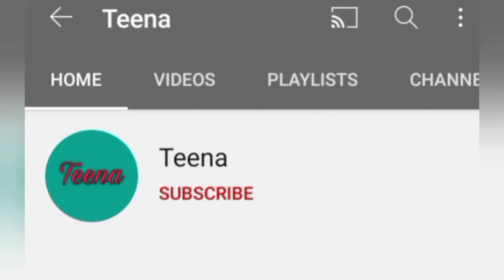Photo poses idea in balcony for girls || Teena